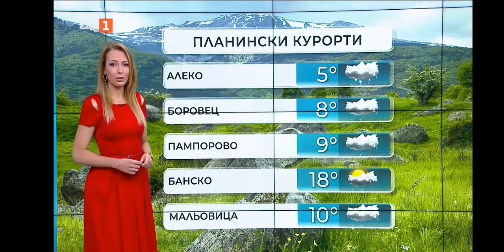Pavleta Terziyska - 30.05.2021 (12:18)